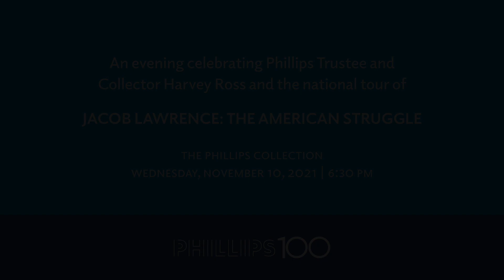An evening celebrating Harvey Ross and The American Struggle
On November 10, 2021, The Phillips Collection hosted an evening celebrating Phillips Trustee and Collector Harvey Ross and the national tour of Jacob Lawrence: The American Struggle. The night included remarks from Dorothy Kosinski and Harvey Ross. And reflections on Jacob Lawrence: The American Struggle, a conversation with Kate Crawford, Lydia Gordon, Theresa Papanikolas, Harvey Ross, and Elizabeth Hutton Turner, moderated by Elsa Smithgall.